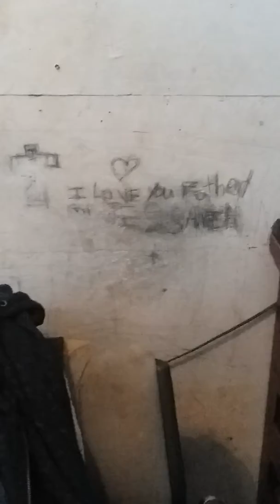Robbie wont get put of bed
Dad wakes Robbie up.